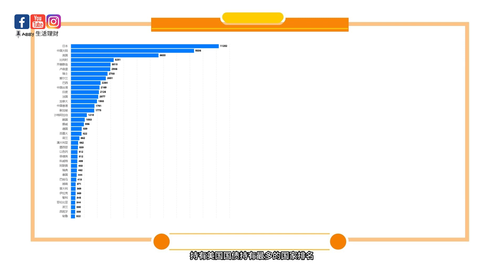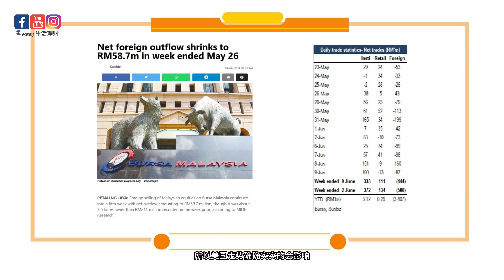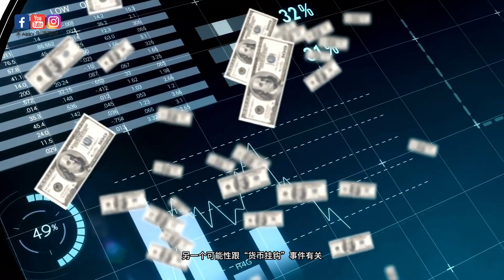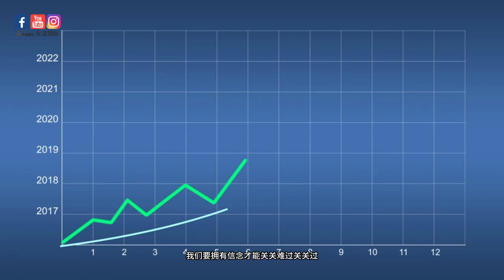马币贬值真的是政府的错？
近几年马币贬值的趋势，越下越猛？
那为什么新币就会升，没什么下呢？
如果真的去了解的话你就会明白：
1️⃣ 美债如何影响用 “货币挂钩” 来打天下？
2️⃣ 新元走强是因为政府干涉？
3️⃣ 马币疲弱也是一个机会？
这种种的因素都影响这我们的汇率🤯🤯🤯🤯🤯🤯
今天就整理了这集视频大家一起学下🧡💛💙